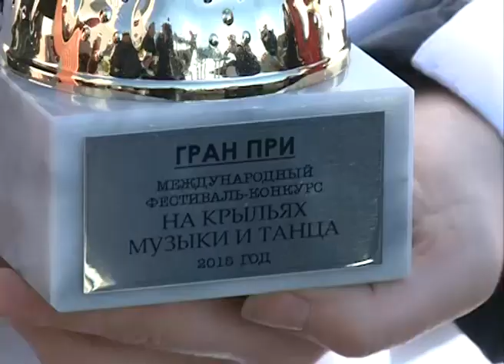«Эксклюзив» вернулся из Питера с Гран-при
Приехали из Питера с золотым багажом призов и опыта. Белгородская шоу-группа «Эксклюзив» выступила на международном фестивале «На крыльях танца и музыки». Ребята завоевали пять первых мест и Гран-при. Они обошли вокалистов из других городов России и стран СНГ и стали лучшим вокально-драматический коллективом. Встретила артистов и поздравила их с триумфальной победой - Екатерина Ковалева.